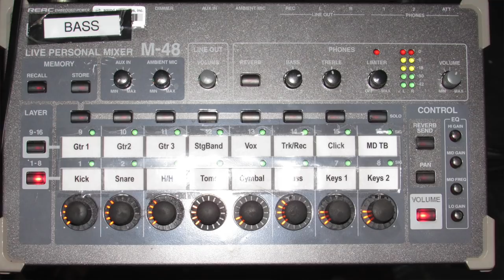Bass Musician Magazine Interviews Lynn Keller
Raul Amador chats with US National Tour School of Rock bassist Lynn Keller on location at the Keller Auditorium in Portland, OR.

Show Photos by Evan Zimmerman-MurphyMade

Video footage from School of Rock Original Broadway Cast

On location Photos by Valery Amador

Special thanks to The Keller Auditorium, The Really Useful Group, Marya K Peters and Julie Furlong.